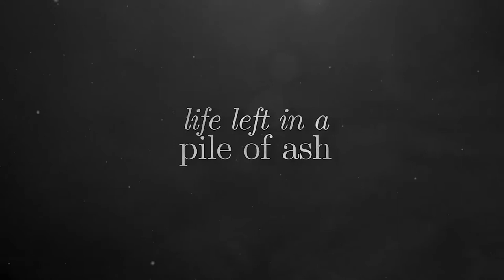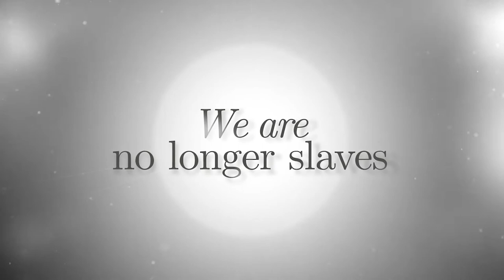GCN | Ash Wednesday 2021